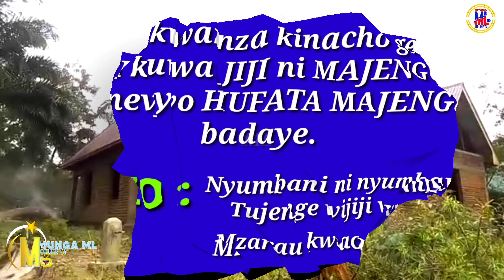KAZIMIA CITY DRC @MMUNGA ML TV 📺 ♥